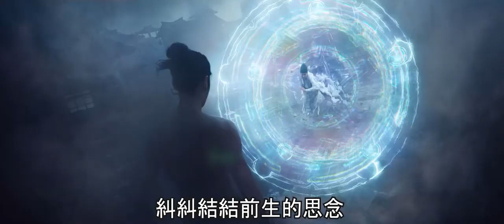陰陽師 ~ 愛到萬年